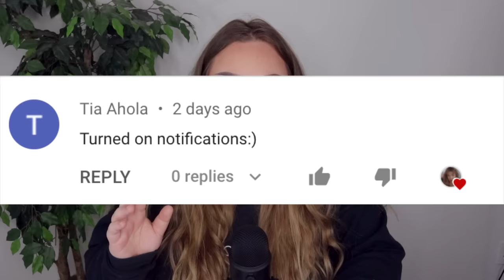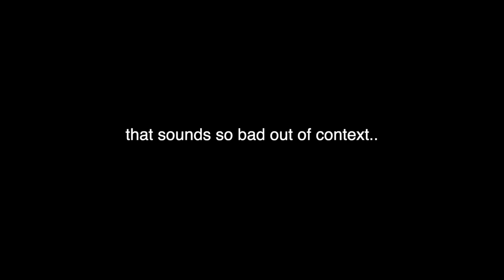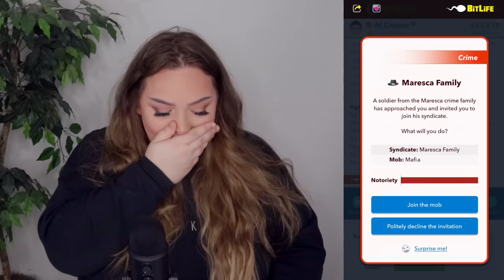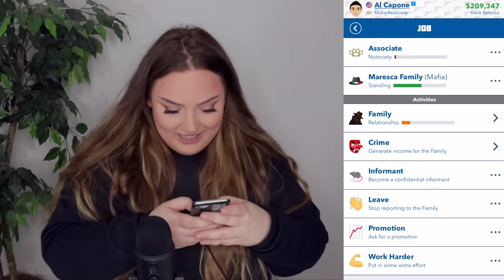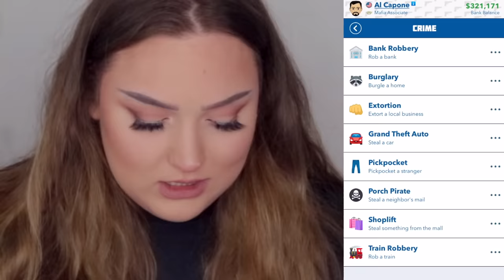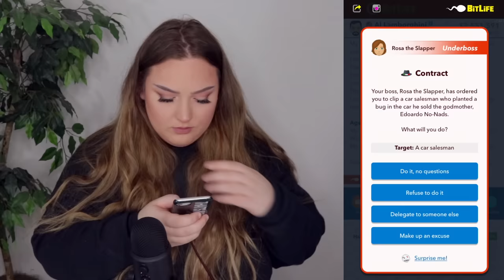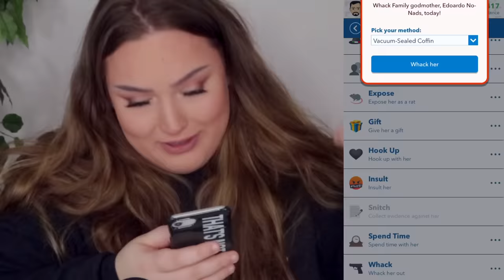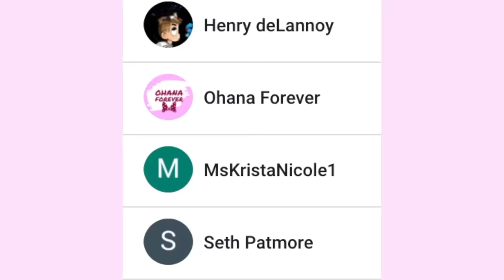I BECAME THE GODFATHER IN BITLIFE! (MAFIA UPDATE)